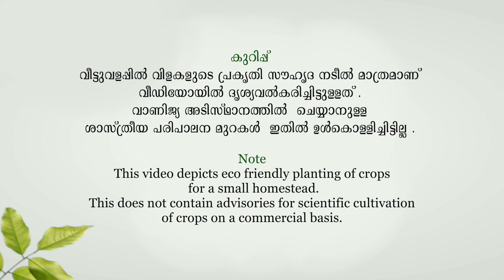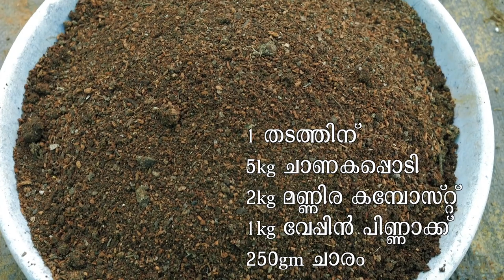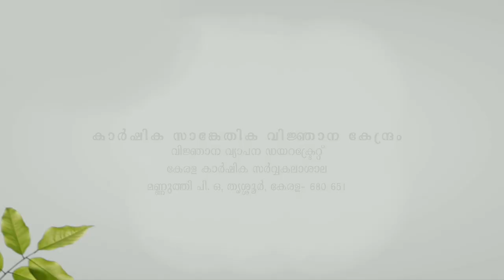വീട്ടുവളപ്പിലെ ഇഞ്ചി കൃഷി ( Ginger cultivation in a homestead )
വീട്ടുവളപ്പിലെ  ഇഞ്ചി  കൃഷി